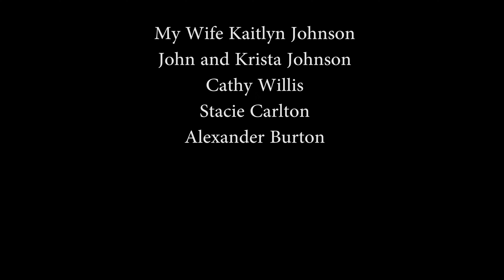Willow + Message in a Bottle (Acoustic Taylor Swift Autumn Medley)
It is finally fall and this felt like the right time to release this! Love playing at Rebel Cheese and in finally decent Texas weather. These songs give me the "autumn vibes" and go well together IMO.

0:00 Willow
3:05 Message in a Bottle